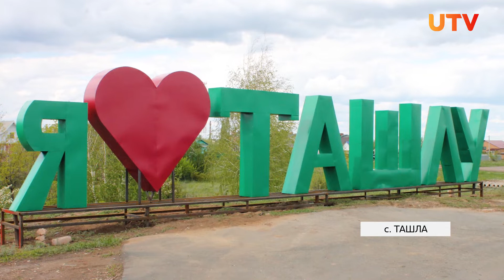Мастер по металлу украсил родное село в Оренбуржье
Валентин Булах занимается изготовлением изделий из металла в селе Ташла. Большой опорой для запуска собственного дела стал социальный контракт. Валентин получил 250 тысяч рублей. О том, как преобразилось село, и почему молодой человек не стал покидать малую родину, смотрите в нашем сюжете. _______________________________________________________________________